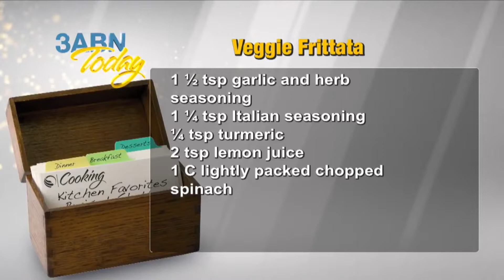Healthy Habits with Leslie - Vegan Veggie Frittata - Vegan Cooking Tasty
Healthy Habits with Leslie - Vegan Veggie Frittata - Leslie with Healthy Habits is demonstrating how to make a delicious Vegan Veggie Frittata.

Vegan Veggie Frittata

Ingredients

1 cup red bell pepper, chopped
1 small onion, chopped
1 medium zucchini, cut into 1/2 cubes
2 12 oz package Mori-Nu tofu (firm is best but any will do)
1/4 cup nutritional yeast flakes
1/4 cup cornstarch
1 tsp salt or salt substitute
1 1/2 tsp garlic and herb seasoning
1 1/4 tsp Italian seasoning
1/4 tsp turmeric
2 tsp lemon juice
1 cup lightly packed chopped spinach

Directions

1. In a no-stick skillet over medium heat, dry “roast” the red pepper, onion, and zucchini (or 3 c of vegetables) until the vegetables are tender and most of the liquid from the vegetables is cooked off.
2. Spray an 8-inch square or round pan with food-release spray and set aside.
3. Put the tofu, nutritional yeast, cornstarch, and salt in a blender or food processor and puree until smooth and creamy, stopping occasionally to scrape down the sides.
4. Transfer to a mixing bowl and mix in the vegetable mixture, garlic and herb seasoning, Italian seasoning, lemon juice and turmeric.
5. Add the chopped spinach and sautéed vegetables. Stir, and spread into the pan.
6. Bake for 1 hour.
7. Allow to cool a bit before serving. This dish sets up better after being chilled, so if you can make it a day in advance and reheat it, all the better!